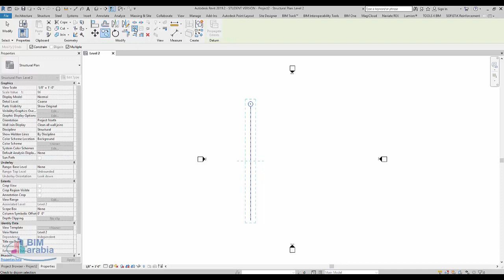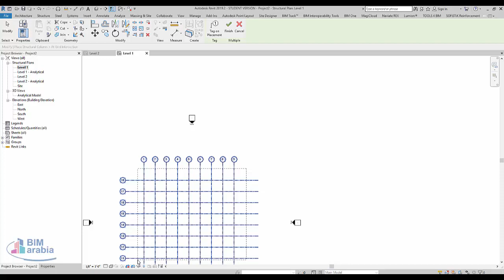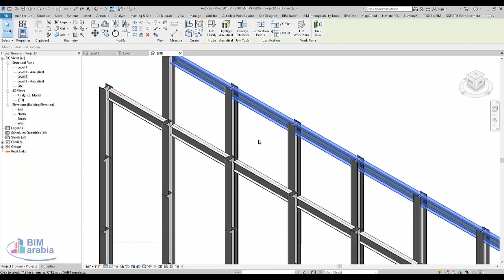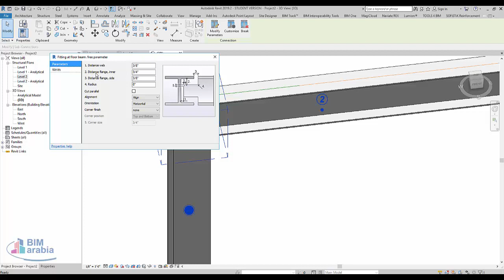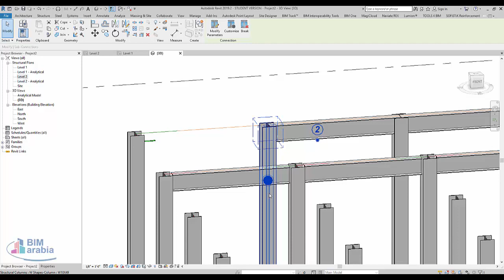Steel Structures in Revit Tutorial